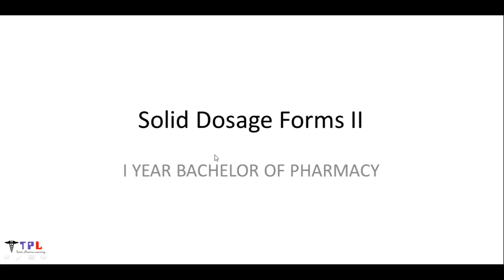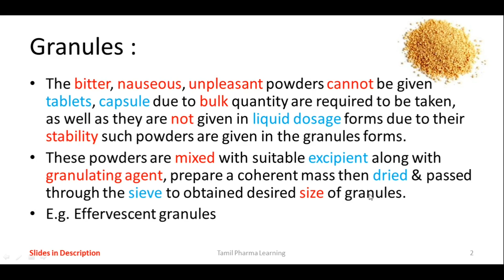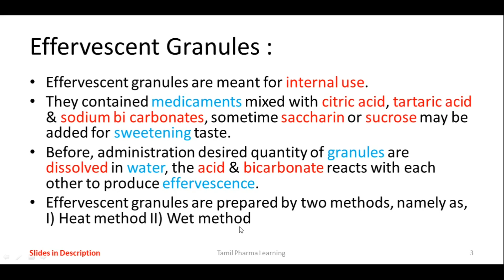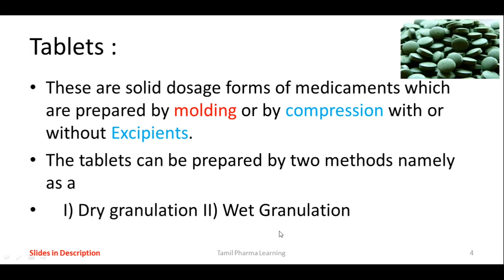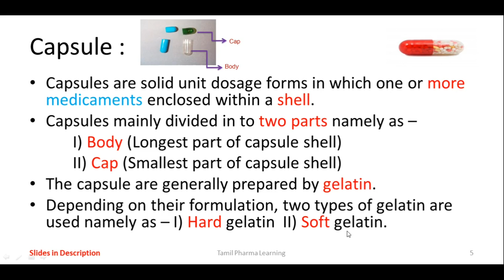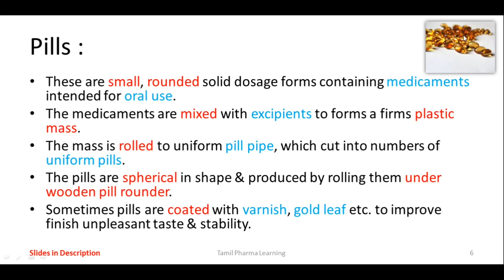1.3. Solid Dosage Forms II | Pharmaceutics | TPL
In this lecture we learn about Solid Dosage Forms

Contents :
Granules
Tablets
Capsules
Pills